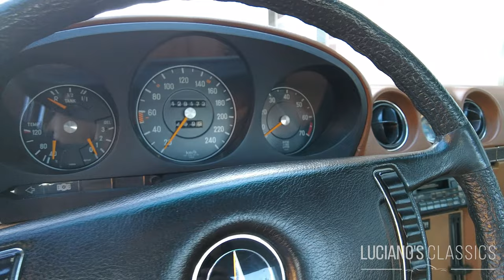1972 Mercedes Benz 350 SL Walkaround & Sound (short version)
English model history below.

Im April 1971 rollt ein neuer SL auf die Strasse, der Mercedes 350 SL. Der Wagen misst 4.39 Meter in der Länge, 1.79 Meter in der Breite und die Höhe mit geschlossenem Verdeck beträgt sportliche 1.30 Meter. Angetrieben wird das zeitlos schöne Modell erstmals in der Geschichte der Modellreihe von einem Achtzylinderaggregat mit 200 PS. Ebenfalls eine Premiere war die interne Bezeichnung, denn zum ersten Mal stand ein "R" wie Roadster statt ein mit "W" wie Wagen vor der Nummer. Im Fall des 350 SL war es die Baureihe R 107.

Am 18. Juni 1986 wurde die Entscheidung zur Serienfertigung der Baureihe R 107 gefällt. Nachrichten aus den USA, die über erhöhte Sicherheitsstandards berichteten, sorgten für mächtig Zündstoff in der Diskussionsrunde. Der damaligen Entwicklungschef Hans Scherenberg setzte sich mit Vehemenz dafür ein, den Wagen trotzdem als offenen Zweisitzer mit Stoffdach und zusätzlichem Hardtop, statt als Targa, ähnlich dem 911, zu produzieren.

Um den globalen Sicherheitsstandards gerecht zu werden und neue Massstäbe in Punkto Sicherheit zu setzen wurde Béla Barényis Sicherheitskonzept mit Knautschzonen vorne und hinten sowie der gestaltfesten Fahrgastzelle für den 107 weiterentwickelt. Die Bodengruppe stammte diesmal nicht von einer Limousine, sondern war eine eigenständige Rahmenbodenanlage. Ausgestattet mit einem geschlossenen Kardantunnel und kastenförmigen, mit unterschiedlichen Blechstärken versehenen Quer- und Längsträgern, sorgte diese für ein exakt definiertes Knautschverhalten.

Im Innern wich das harte Armaturenbrett einem stossnachgiebigen und schaumgepolsterten Blechaufbau. und ist sowohl im oberen als auch im Kniebereich. Schalter und Hebel wurden versenkt und das Lenkrad bis auf den bewährten Pralltopf komplett überarbeitet. Der Tank war nun kollisionsgeschützt über der Hinterachse statt am Heck eingebaut, ab März 1980 fand man bereits ABS als Extra und ab Januar 1982 gab es sogar Airbag und Gurtstraffer.

Eine Optische Neuerung waren die gerippten Breitband-Rückleuchten, die man auch vielen an späteren Modellen findet.

Weil der 107 anfangs mit Kreiskolbenmotoren ausgestattet werden sollte, waren aufgrund der grösseren Einbauhöhe Getriebe- und Kardantunnel grosszügig dimensioniert. Vorgesehen waren Drei- und Vierscheibenmotoren. Der Vierscheiben-Versuchsmotor KE 413 leistete im R 107 stolze 277 PS und obwohl die Vorteile klar waren, kannten Chefingenieur Hans Scherenberg und sein Spezialist für Verbrennungs- und Abgasfragen, Kurt Obländer, auch die Nachteile des Wankelmotors und entschieden ich letztlich für den Einbau bewährter Ottomotoren.

Im August 1989, nach über 18 Jahren Serienfertigung des 350 SL, läuft das Erfolgsmodell aus.

ENGLISH:

In April 1971 a new SL hits the streets, the Mercedes 350 SL. The car measures 4.39 meters in length, 1.79 meters in width and the height with the hood closed is a sporty 1.30 meters. For the first time in the history of the model series, the timelessly beautiful model is powered by an eight-cylinder unit with 200 hp. The internal designation was also a first, because for the first time there was an "R" like Roadster in front of the number instead of a "W" like Car. In the case of the 350 SL, it was the R 107 series.

On June 18, 1986, the decision was made to mass produce the R 107 series. News from the USA reporting on increased safety standards caused a lot of explosives in the discussion. The head of development at the time, Hans Scherenberg, vehemently advocated producing the car as an open two-seater with a fabric roof and additional hardtop instead of as a Targa, similar to the 911.

In order to meet global safety standards and set new standards in terms of safety, Béla Barényi's safety concept with crumple zones at the front and rear and the rigid passenger cell was further developed for the 107. This time the floor group did not come from a sedan, but was an independent frame floor system. Equipped with a closed cardan tunnel and box-shaped cross and longitudinal members with different sheet thicknesses, this ensured a precisely defined crumple behavior.

Inside, the hard dashboard gave way to an impact-yielding and foam-padded sheet metal structure. and is in both the upper and knee areas. Switches and levers have been sunk and the steering wheel has been completely redesigned except for the proven impact absorber. The tank was now installed over the rear axle to protect against collisions instead of at the rear, from March 1980 ABS was already available as an extra and from January 1982 there were even airbags and belt tensioners.

An optical innovation were the ribbed broadband taillights, which can also be found on many later models.